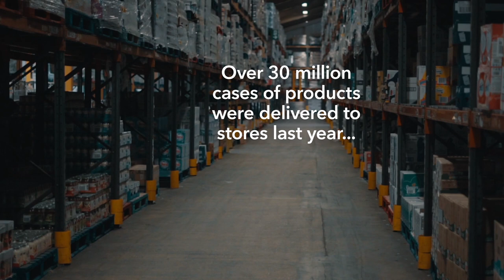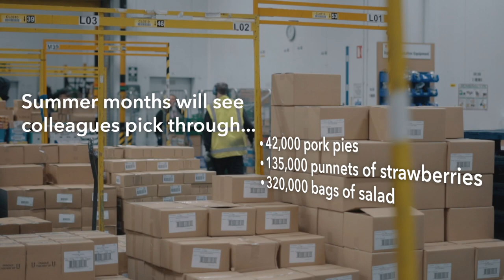Central England Co-op: How our distribution hub serves customers across 16 counties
This specially created film will allow customers and members of Central England Co-op to have a behind the scenes look at how their shopping ends up in their baskets.

Filmmakers have created a video showcasing the massive amount of work undertaken by colleagues at the Society’s Leicester-based distribution hub to supply hundreds of stores across 16 counties.

As well as offering a never before seen look at Central England Co-op’s distribution operation, the movie also reveals some amazing statistics that show just what goes into shelves stocked all year round.